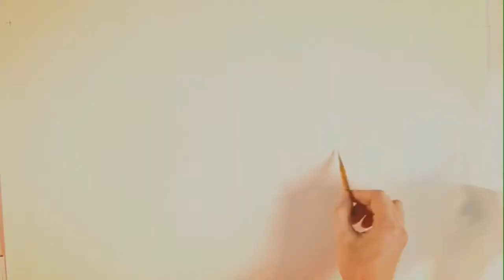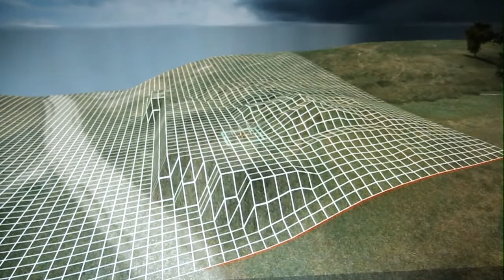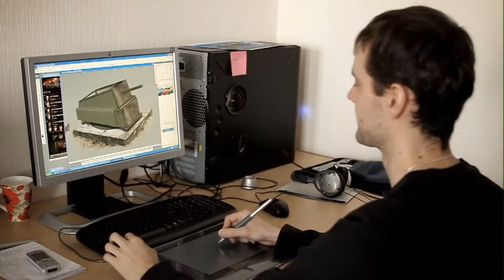World of Tanks (дневник разработчиков)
Очередной дневник разработчиков студии Wargaming.net, ответственных за разработку World of Tanks. Этот выпуск посвящен процессу создания карт.